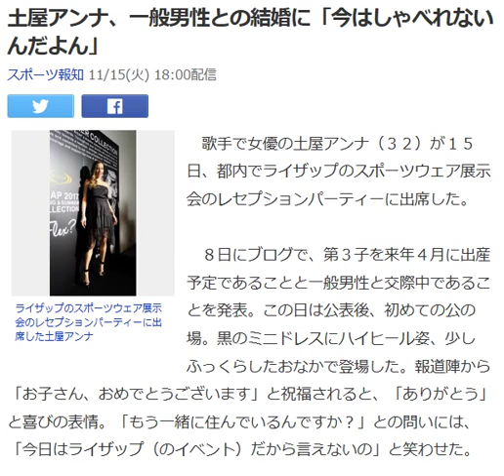土屋アンナ、一般男性との結婚に「今はしゃべれないんだよん」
スポーツ報知 11/15(火) 18:00配信

ライザップのスポーツウェア展示会のレセプションパーティーに出席した土屋アンナ

　歌手で女優の土屋アンナ（３２）が１５日、都内でライザップのスポーツウェア展示会のレセプションパーティーに出席した。

 　８日にブログで、第３子を来年４月に出産予定であることと一般男性と交際中であることを発表。この日は公表後、初めての公の場。黒のミニドレスにハイヒール姿、少しふっくらしたおなかで登場した。報道陣から「お子さん、おめでとうございます」と祝福されると、「ありがとう」と喜びの表情。「もう一緒に住んでいるんですか？」との問いには、「今日はライザップ（のイベント）だから言えないの」と笑わせた。

 　「もうおなかは動いてる？」との質問には、「いや～ギリじゃないかな。子供の名前？　決まってないよ」。男性と今後結婚する予定だが、時期について「今はしゃべれないんだよん」と終始、ご機嫌な様子で語った。

 　アンナは２００４年にモデル（０８年に死去）と結婚。同年に長男を出産したが、０６年に離婚した。０９年にスタイリストと再婚。１０年に次男を出産したが、今年１月に離婚した。